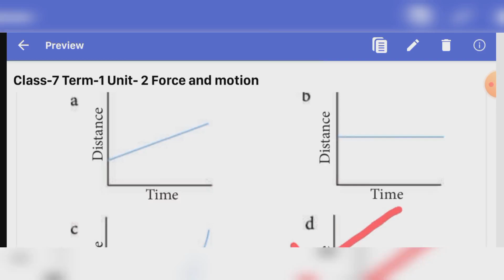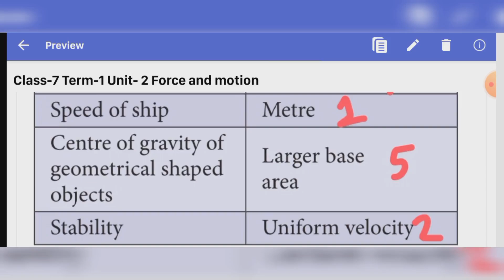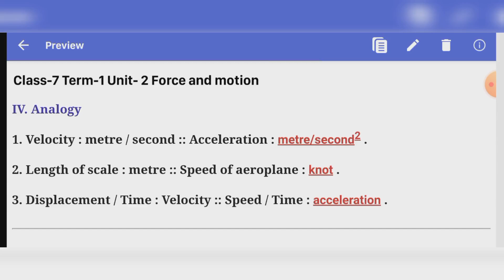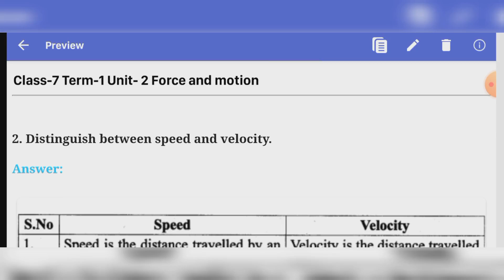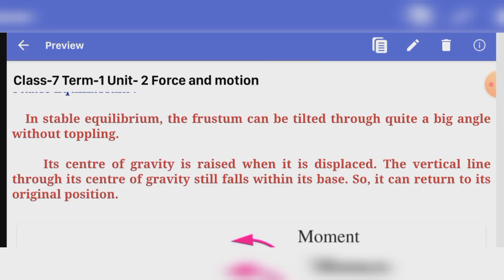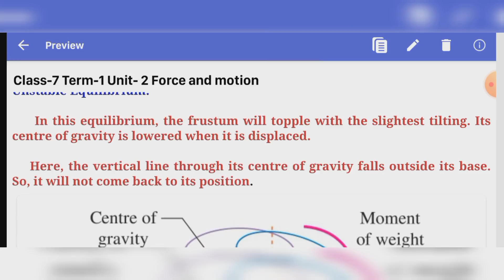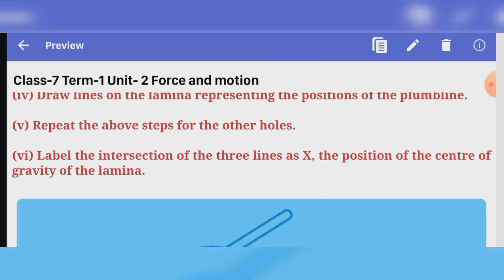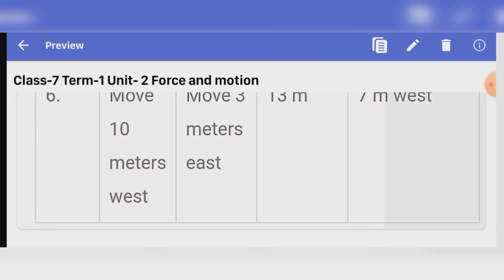7th Science Term 1 Unit 2 Force and Motion Book back answer Samacheer kalvi Learn the science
Force and Motion Unit 2  Term 1  7th Science Book Back answer   Samacheer kalvi Learn the science